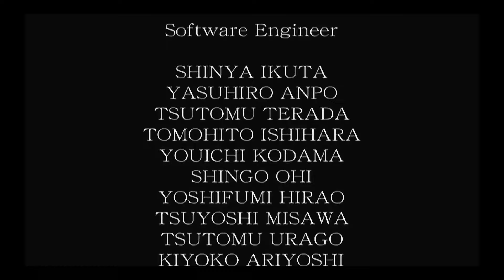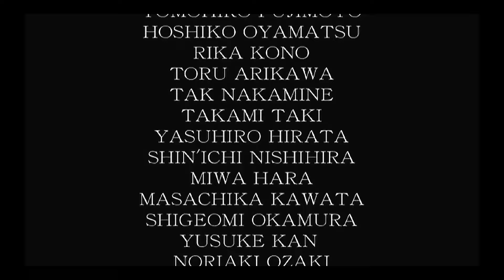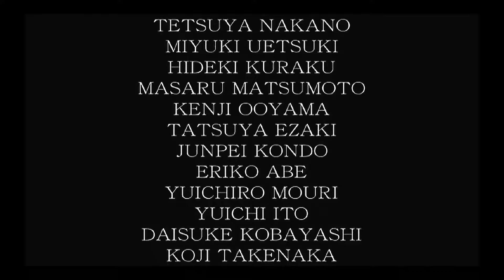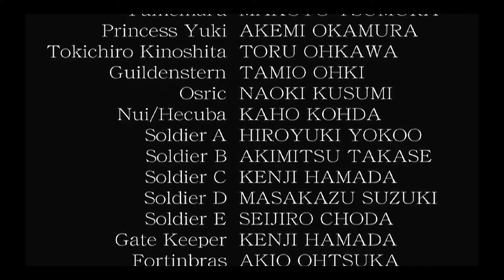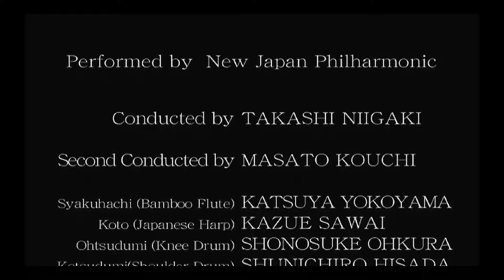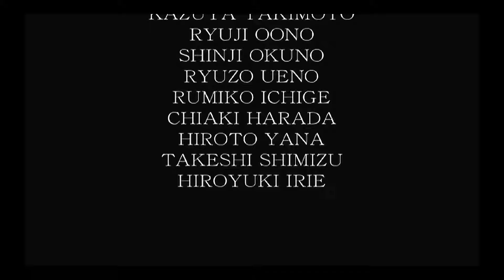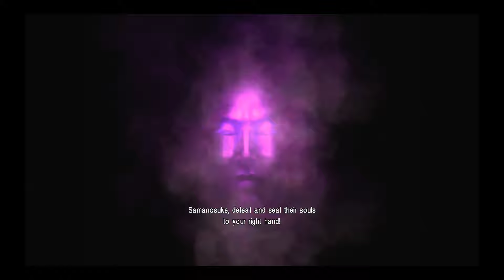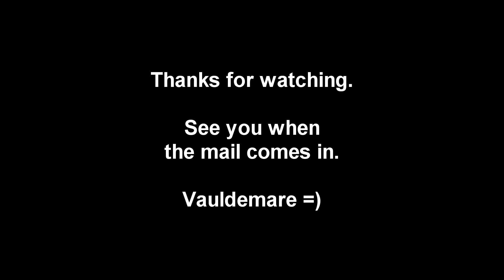Game Fly Rental (87) Onimusha: Warlords Remaster Part-15 Fortinbras (Finale)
Alright everything has been completed. We've powered up. It's time to charge the Demon world and save the Princess and her pretend brother. Let's see if this samurai of the ogre clan has what it takes to beat the king of demons.

I think it still holds up after all these years. The remaster part might not be super impressive but it gives people a chance to play this gem again.

My verdict - Keep It!

Onimusha: Warlords, known in Japan as simply Onimusha (Japanese: 鬼武者), is an action-adventure video game and the first entry of the Onimusha series, released for the PlayStation 2 in 2001. An updated form as Genma Onimusha (Japanese: 幻魔 鬼武者) for the Xbox was released in 2002. The original Warlords version was also ported to Microsoft Windows, although it was only available in China and Russia. A remaster for Nintendo Switch, PlayStation 4, Xbox One and Windows via Steam was released in January 2019.

The game's plot is set in the Sengoku period and focuses on the samurai Samanosuke Akechi who fights against the forces of Nobunaga Oda. After Nobunaga's death in battle, Samanosuke goes on a quest to save Princess Yuki from demons working alongside Nobunaga's forces. The player controls Samanosuke and his partner, a female ninja Kaede, in their fight against Demons.

While the game borrows elements from Capcom's own Resident Evil survival horror series, such as solving puzzles and a fixed camera, the game is focused more on the action genre with Samanosuke possessing multiple weapons that can be upgraded by defeating several enemies. Capcom originally wanted to release the game for the original PlayStation but the close release of its next generation version resulted in the project being scrapped.

Following its release, Onimusha: Warlords achieved high popularity becoming the first PlayStation 2 game to reach one million sales. Its sales eventually surpassed two million units worldwide. The game has been well received by video game publications and has been recognized as one of the best titles on the system. It also spanned two direct sequels for the same console and another three games within the franchise.

Developer(s) Capcom
Publisher(s) Capcom
Director(s) Jun Takeuchi
Producer(s) Keiji Inafune
Artist(s) Shimako Satō
Writer(s)
Noboru Sugimura
Hirohisa Soda
Shin Yoshida
Composer(s) Takashi Niigaki
Series Onimusha
Platform(s) PlayStation 2, Xbox, Microsoft Windows, Nintendo Switch, PlayStation 4, Xbox One
Release
Mode(s) Single-player